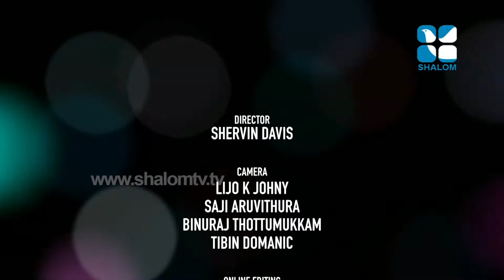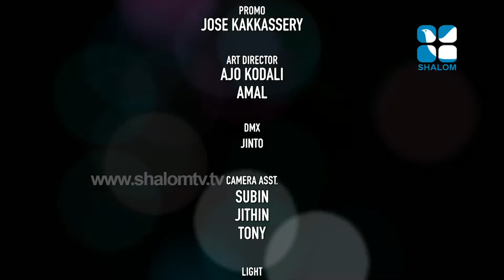Manjuthullikal 30 മഞ്ഞുത്തുള്ളികൾ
മഞ്ഞുത്തുള്ളികൾ